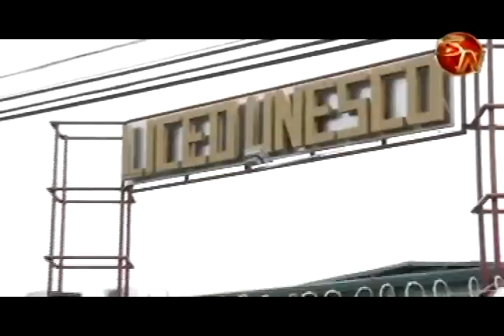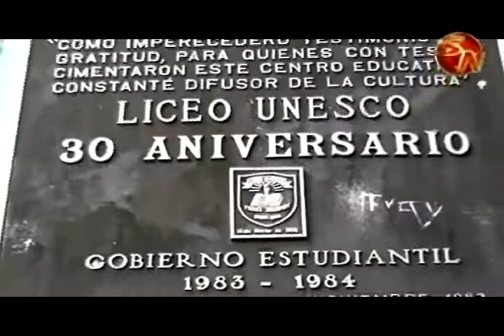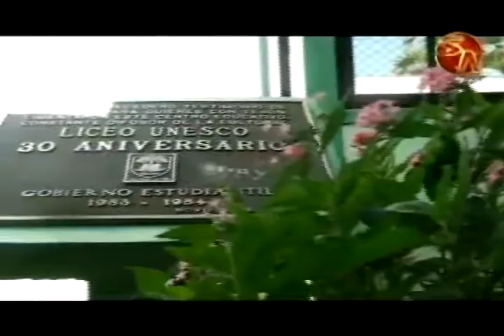Proyecto para que el Liceo Unesco sea benemérito se encuentra en una comisión de la Asamblea Legisla